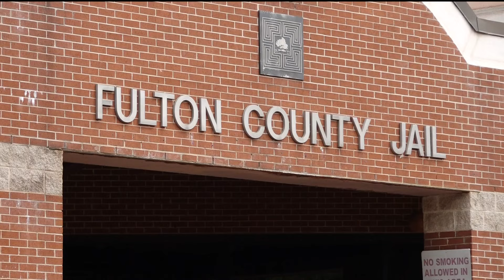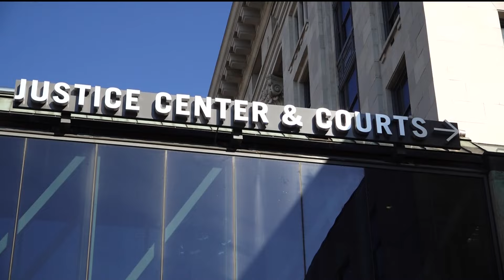Health concerns for witness add new hurdle for Young Thug, YSL trial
Ten months into the RICO trial, witness problems are slowing things down.